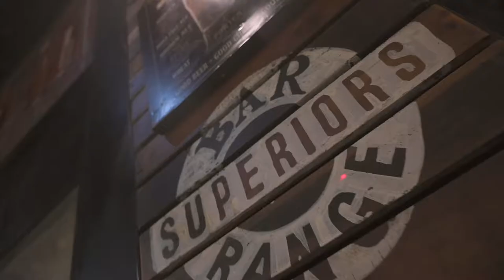Cocktail Party | Amit Suri | Jan 17th 2020 | amcy